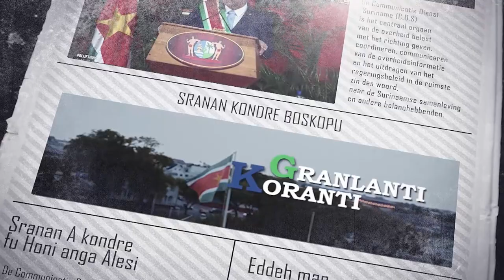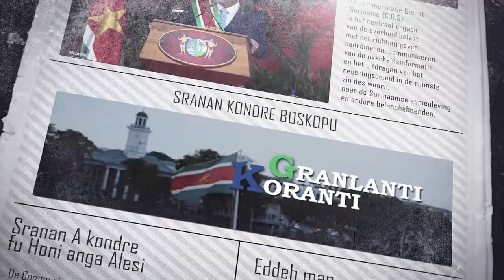𝔾ℝ𝔸ℕ𝕃𝔸ℕ𝕋𝕀 𝕂𝕆ℝ𝔸ℕ𝕋𝕀 (SRANAN), DD 12 DECEMBER 2023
De onderwerpen in deze aflevering zijn:
- Suriname treft voorbereidingen naar veilige burgerluchtvaart
-  Diaspora Seminar 2.0 brengt Surinamers lokaal en internationaal bijeen
- Nieuwe minister van sociale zaken en volkshuisvesting beedigd